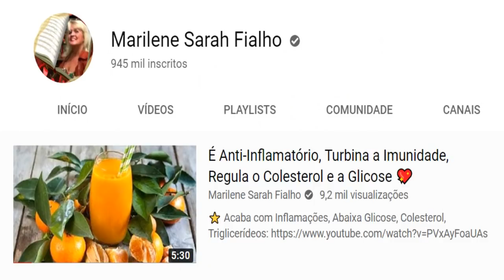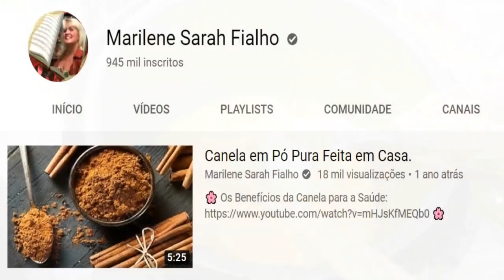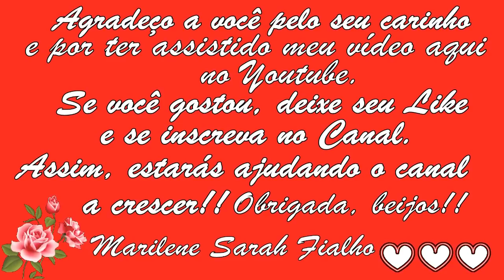Geleia de Tangerina Caseira, Simples de Fazer Culinária 💖 MARILENE SARAH FIALHO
🌻 MEUS PRODUTOS 🌻
⭐ Eletrônicos com o Melhor Preço do Mercado:

BRASIL
BANCO ITAÚ
AGÊNCIA: 0409
CONTA CORRENTE: 04706-5
MARILENE FIALHO

Obrigada 😘😘😘😘😘

Bjss 💖💖🌺🌺